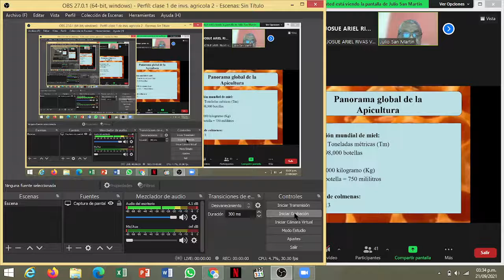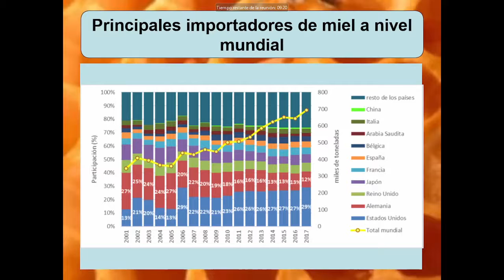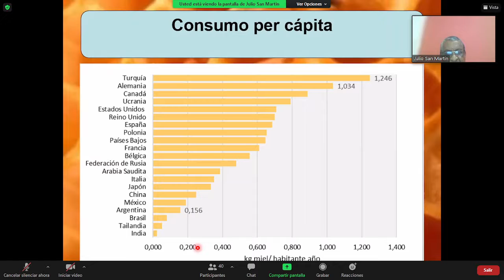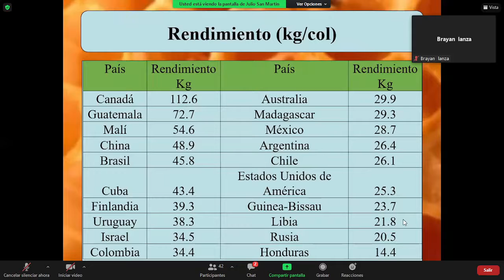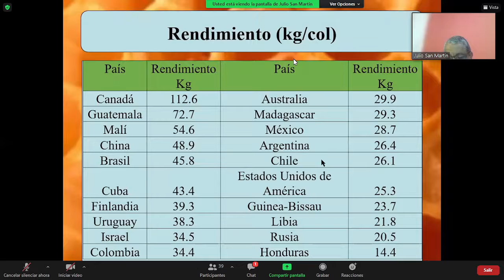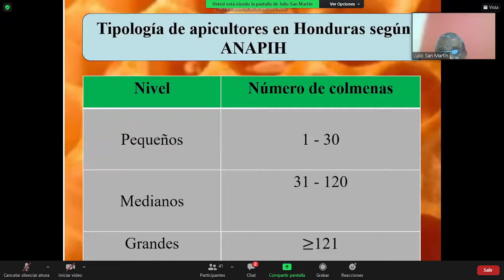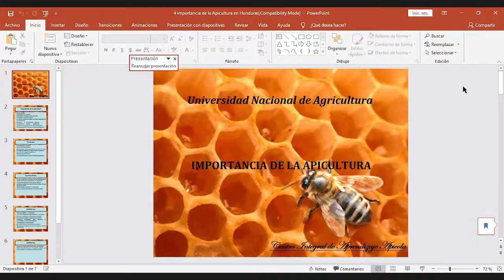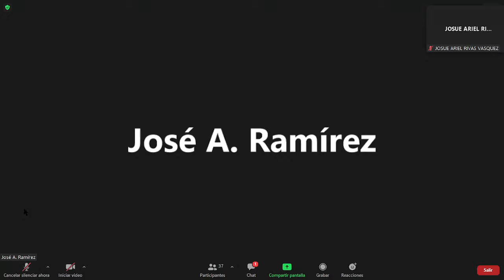panorama global de la apicultura